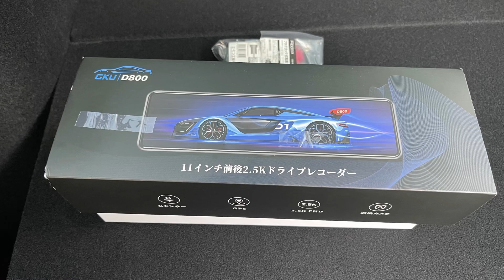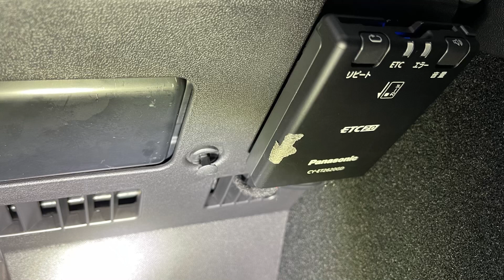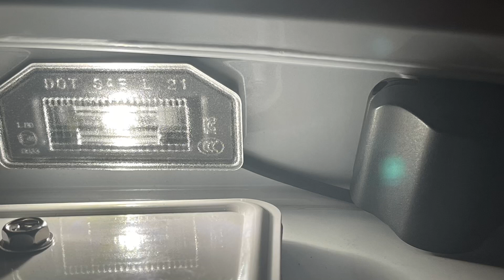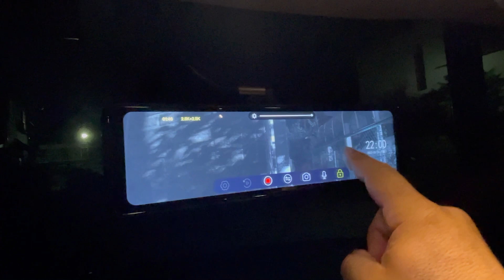TESLA テスラモデルyデジタルインナーミラーの取付の様子をお伝えする。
テスラモデルy納車間近につきアルファードを売る！いくらで売れたか？②

テスラモデルy納車間近につきアルファードSCパッケージを売る！いくら？①

スラモデルy納車日決定しました！電話が来ましたので対応内容をレビューします。

テスラ モデル３ モデルY テスラ　ロボット#オプティマス#tesla#イーロンマスク#大林モータース#VIN#プーチン#ロシア#ウクライナ#デジタルインナーミラー#アクセサリー